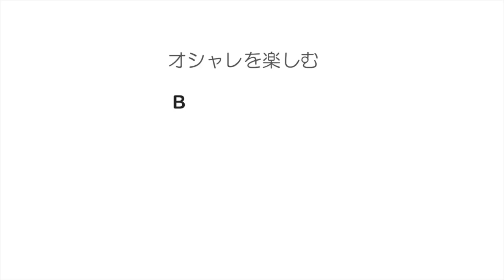2019年の帽子アレンジはコレ！おさげの玉ねぎヘアアレンジ SALONTube 渡邊義明 Hair styling Hair arrangement 头发 헤어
SNSで話題の玉ねぎおさげアレンジを

【使ったもの】
ナプラN.オイル

セルフでMISAKIがやってます♪

美容動画

Hair styling
Hair arrangement
头发
헤어